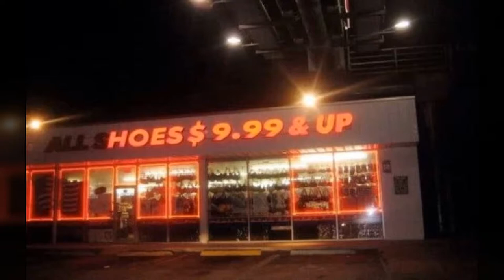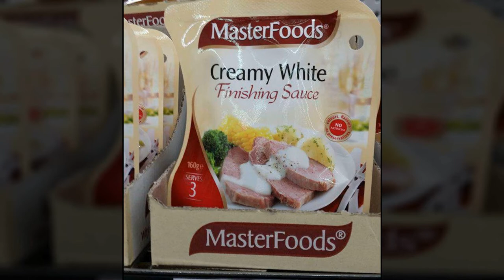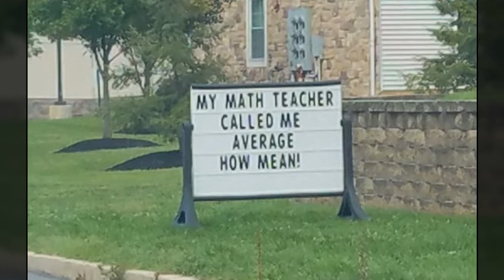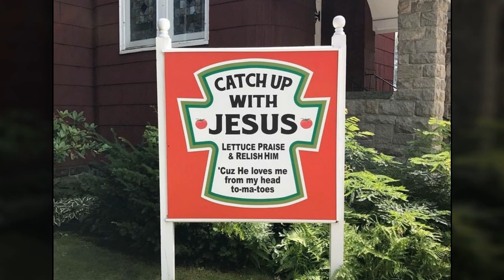30 Light-Hearted Pics To Make You Feel Good Inside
To help you through the week.